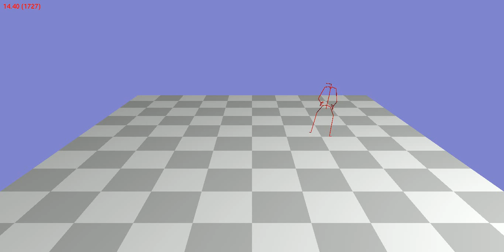Animation 139_32